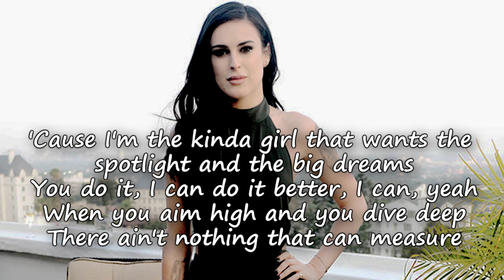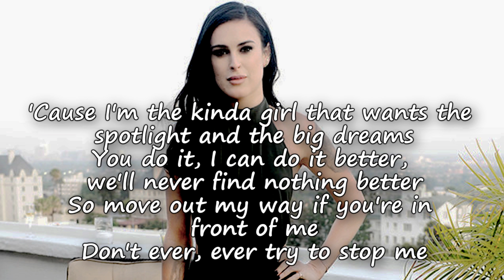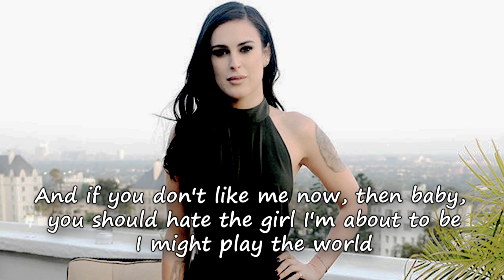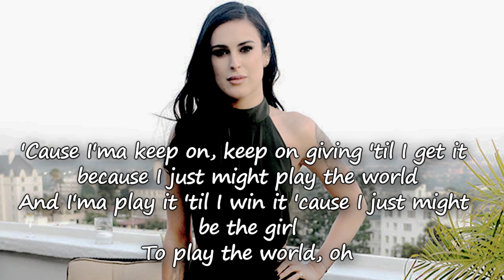Rumer Willis - "Play the World" w/ lyrics